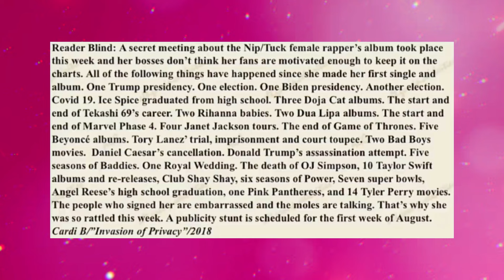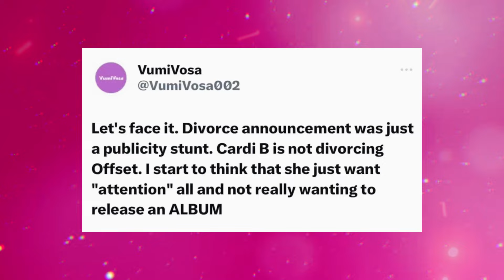Cardi B Divorce PR Stunt BACKFIRES‼️| Scrappy EXPOSED After He Got Another Girl Pregnant👀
what’s up guys and welcome back to the channel. So August 1st was one hell of a day for Cardi because she finally announced that she's leaving offset for good. Now, at the time she said the reason for filing for divorce was irreconcilable differences, but we all know offset has been cheating on her like his life depends on it and not gonna lie. I think that his cheating ways had a lot to do with cardi filing for divorce. But there are some fans calling Cap with this whole situation. They think it's a publicity stunt. Now this has a lot to do with the blind item that pointed out the fact that Cardi B was meant to pull this huge PR stunt in the first week of August. So the blind item reads a secret meeting about the Nip Tuck Female Rapper’s album took place this week and her bosses don't think her fans are motivated enough to keep it on the charts. And then they go on to list everything that has happened since Cardi B dropped her first album and at the very bottom it says the people who signed her are embarrassed and the moles are talking. That's why she was so rattled this week. A publicity stunt is scheduled for the first week of August. And then they followed up with another blind item yesterday and said, The publicity stunt mentioned in an earlier blind item about the Nip Tuck female rapper Cardi B was right on time.

So moving on to the next topic, there’s this girl that’s been going viral on social media talking about how her and her friend had relations with love and hiphop Atlanta cast member, scrappy and now her friend is pregnant and intends to keep the child. So what had happened was this girl was talking to scrappy and they had their own lil thing brewing, y’all know scrappy is for the streets right? So yeah. They were vibing and all and one day, this girl decides to pull up on scrappy with her friend. While they were there, they were having a good time and they decided to take the vibe to a whole other level in the bedroom and now her friend is pregnant and despite the fact that scrappy doesn’t want the child, she wants to keep it and she doesn’t care about what her friend thinks. Im gonna play the story time for you and I wanna know your thoughts on this whole situation and the cardi situation to so as always, do let me know your thoughts in the comments down below, give this video a thumbs up and  hit that subscribe button. catch you in the next one.